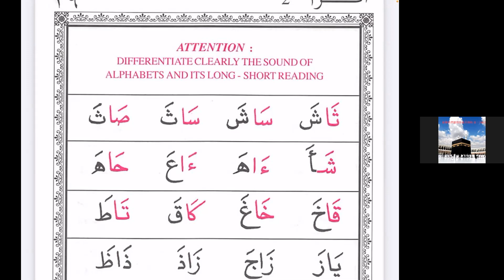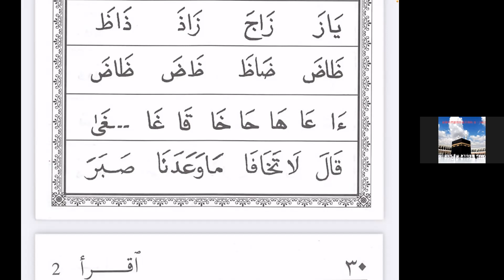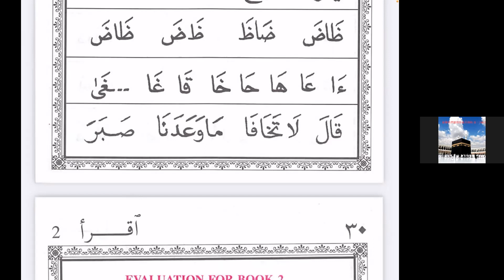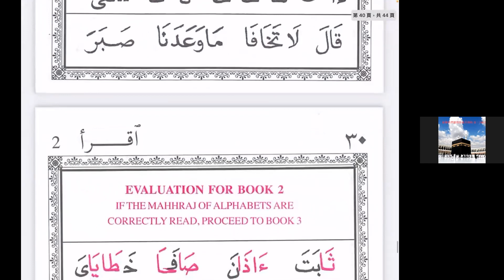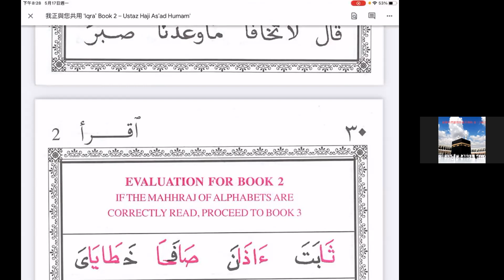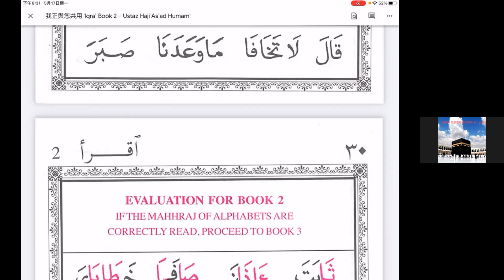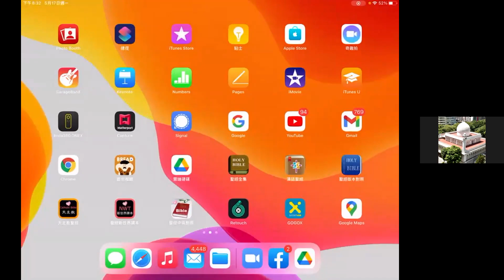《古蘭經》朗誦（初階） 第二冊第29頁 (Iqra' Book 2 p. 29 )